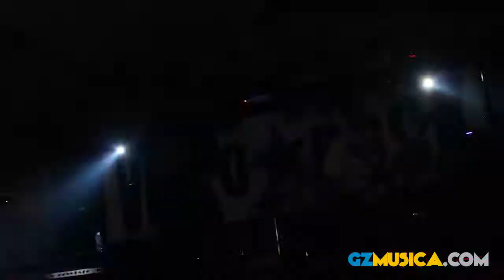Vento Rock 2015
Resumo do Vento Rock 2015. Lety GF para GZmúsica